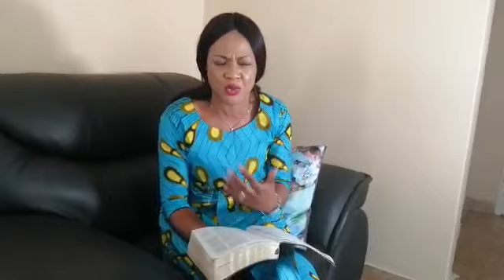Dzimwe Hondo Dzakuda Kubvunza Mwari - PROPHETESS MEMORY MATIMBIRE